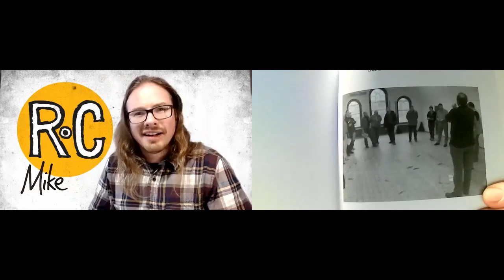More history of miniatures games.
In Episode 63 Part 02 Mike takes us through the history of miniatures games from the 1940s to the 80s. He talks of the growth of hobby gaming and some of its earliest pioneers. Many of the systems mentioned here not only hold up brilliantly today, but teach us a huge amount about modern games.